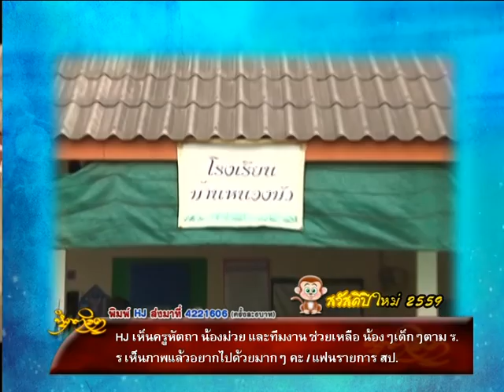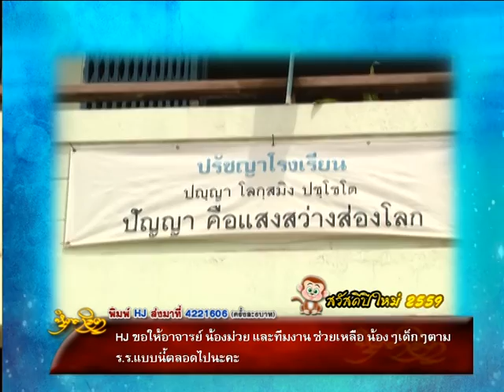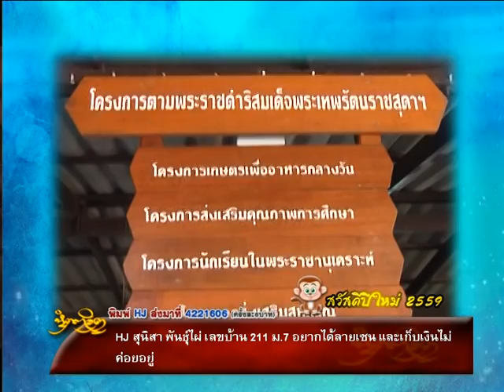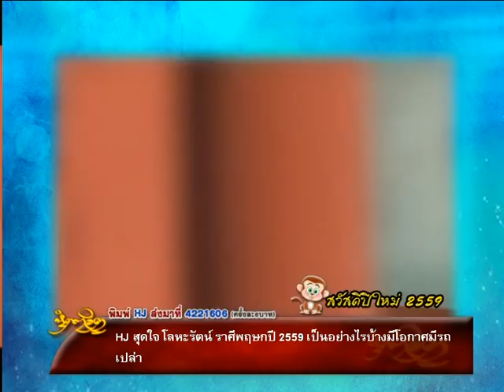รายการหัตถจิต | 08/01/59 | EP 3/4